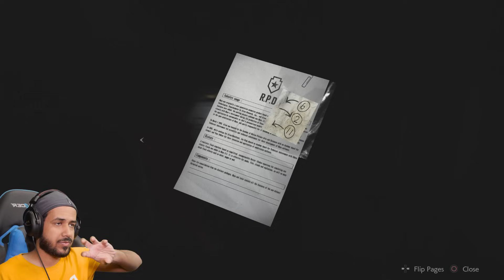Resident Evil 2 Remake Claire الكبير وصل يارقاااااااله "مترجم" #3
الحلقة الثالثة من لعبة الرعب القديمة الي اعادوا صنعها لك ان تتخيل عزيزي المتابع  ، انشر الحلقة بقروب الواتساب قل الله يهدية خرعني ...

تتوقع كم باقي على المليون ؟ 237 ألف بس ..

قنوات أخويانا